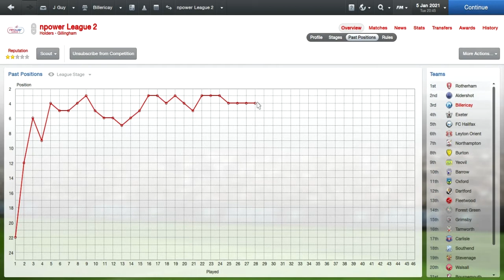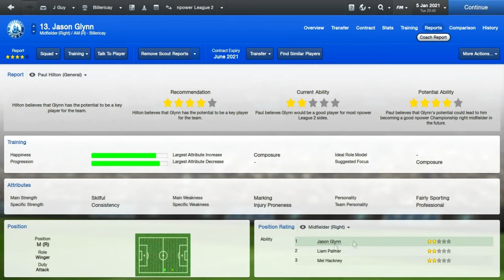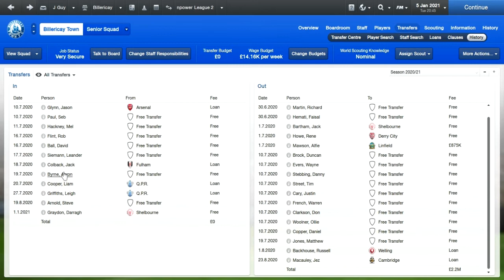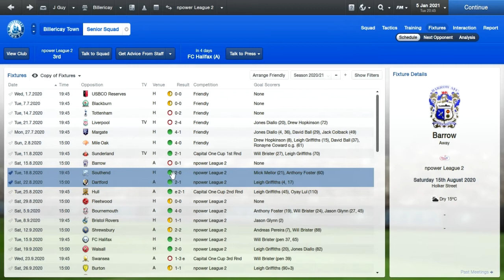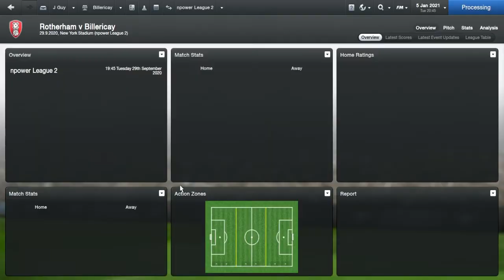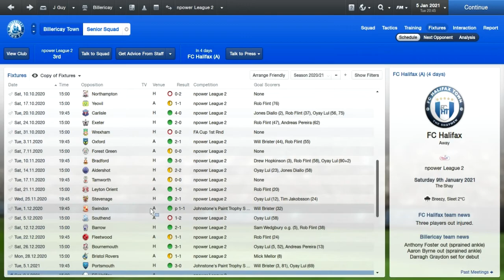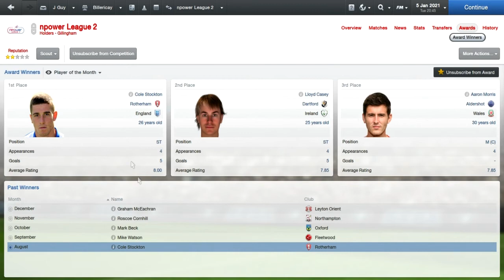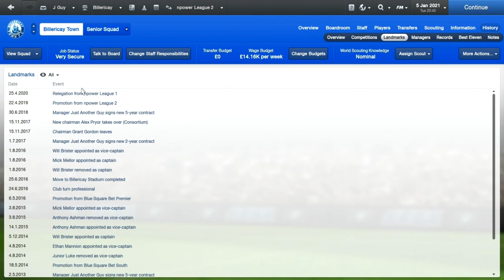Football Manager 2013 | From Parks To Prem | Part 16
Sorry about the lack of uploads recently i have had thing going on and they have taken priority, but the priority in for billericay at this current time is to win promotion back to league 1, so could we put ourselves in the right direction or did we have a start to forget?